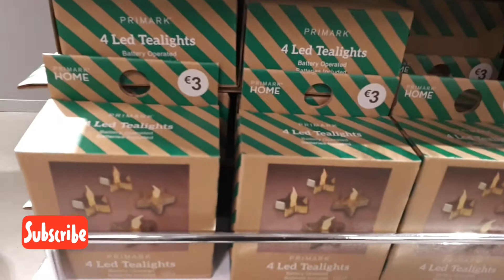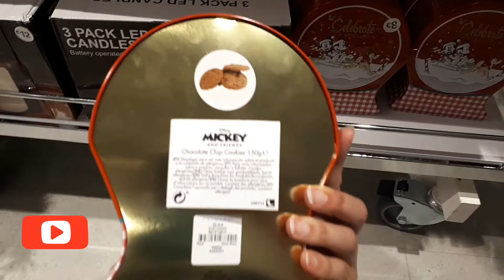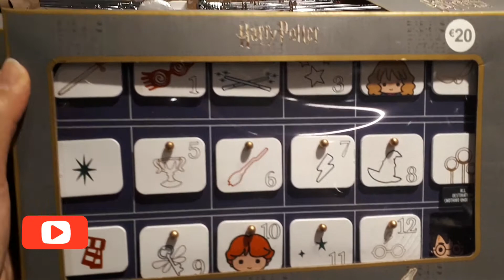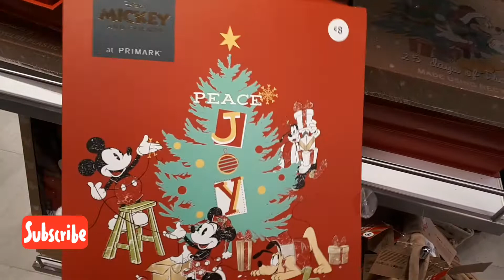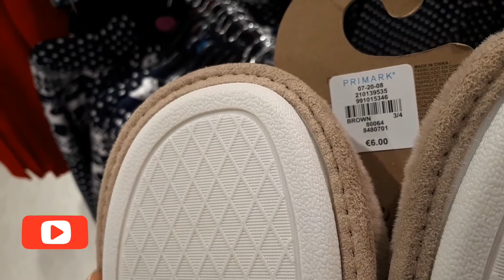PRIMARK DÉCORATION DE NOËL 🎅🎅🌲🌲